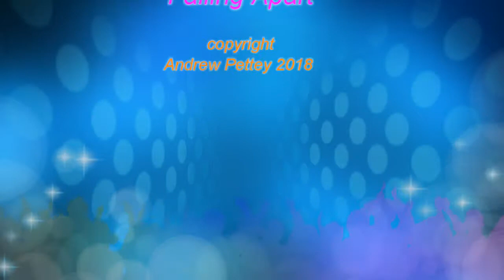Killing with a Smile